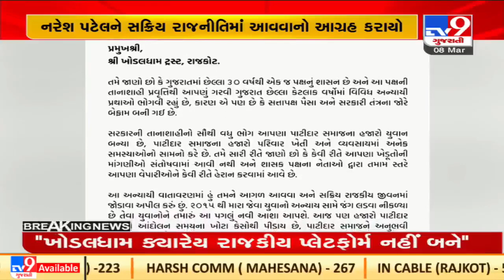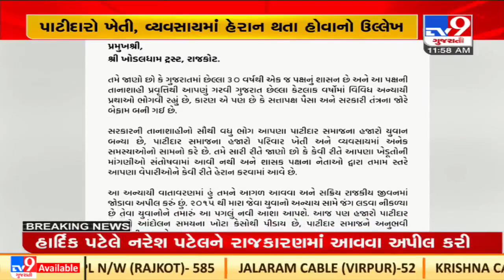Hardik Patel, Working President of Gujarat Congress writes to Khodaldham chief Naresh Patel | Tv9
Hardik Patel, Working President of Gujarat Congress writes to Khodaldham chief Naresh Patel. urges to join active politics